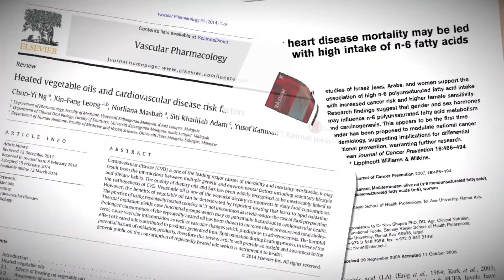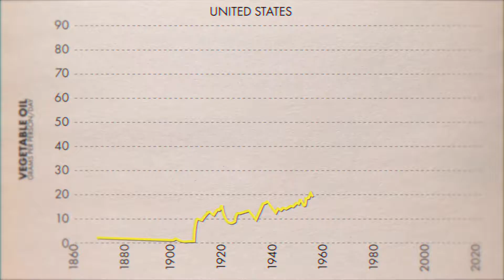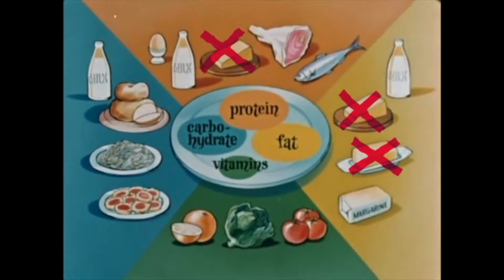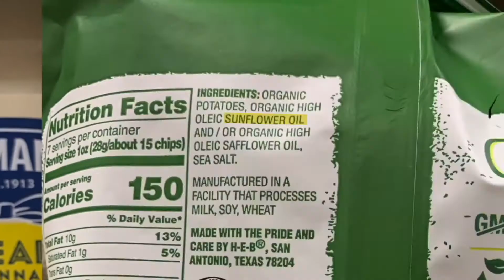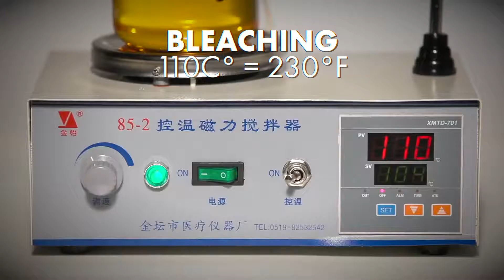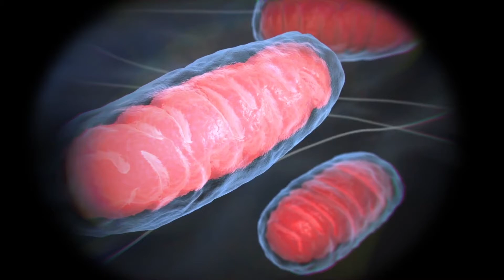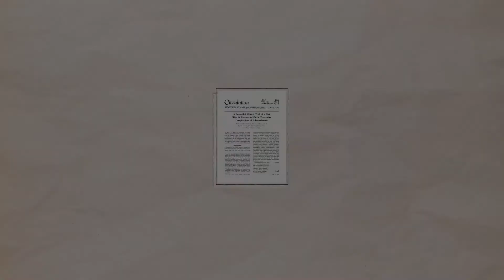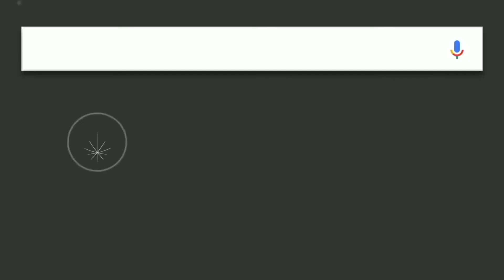O ingrediente de $ 100 bilhões de dólares que torna sua comida tóxica.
Especialistas apresentaram vários culpados na dieta como possíveis explicações para o rápido aumento das taxas de doenças crônicas nos países industrializados, incluindo açúcar e gordura saturada. No entanto, um "alimento" comumente consumido, encontrado nas dietas de milhões, recebeu surpreendentemente pouca atenção - óleos de sementes industriais.

Ao contrário do que nos disseram, os óleos de sementes industriais, como soja, canola e milho, não são saudáveis ​​para o coração nem são benéficos para o corpo e o cérebro; de fato, muitas pesquisas indicam que esses óleos estão nos deixando doentes. Leia para aprender sobre a história da indústria industrial de óleo de sementes, os efeitos adversos à saúde de consumir esses óleos e quais gorduras alimentares você deve comer.

Ps: Essa é uma versão com legenda trauzida automaticamente. Vídeo original do canal "What I've Learned" está